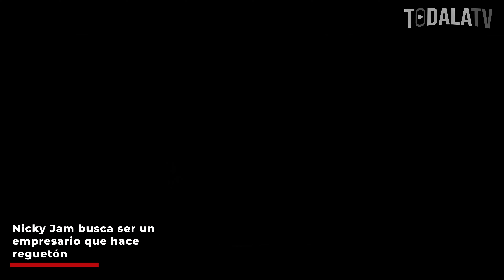Nicky Jam dejará el reguetonero por ser empresario ? - TodaLaTV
Nicky Jam busca ser un empresario que hace reguetón